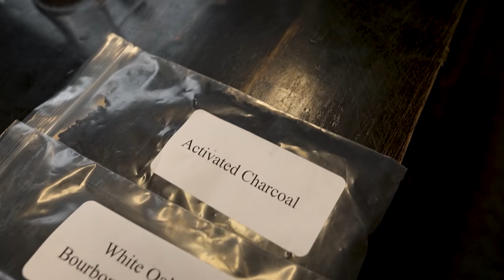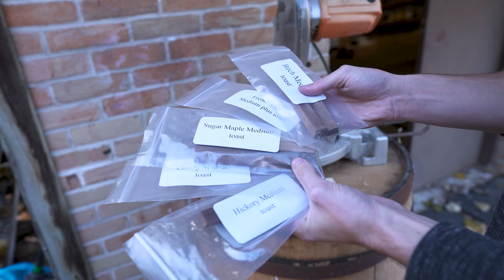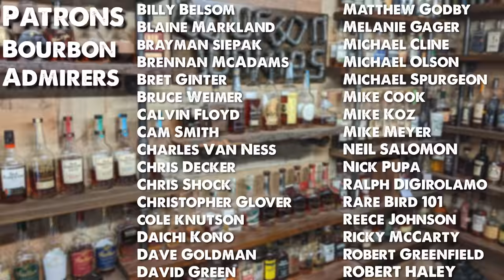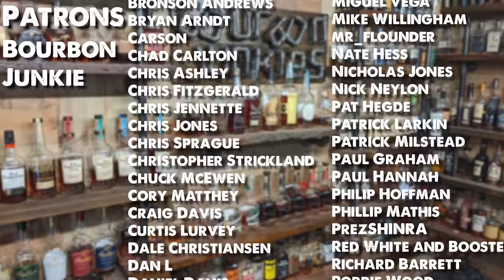Can You Age Whiskey at Home? Adding Wood to Your Whiskey!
So we got this kit from barrel char wood and decided to do a little experiment. Can we make cheap whiskey taste more expensive? Can we make young whiskey taste older? Can we make great whiskey better?